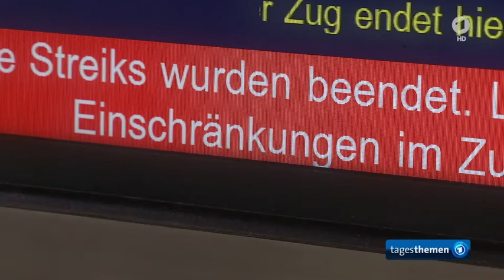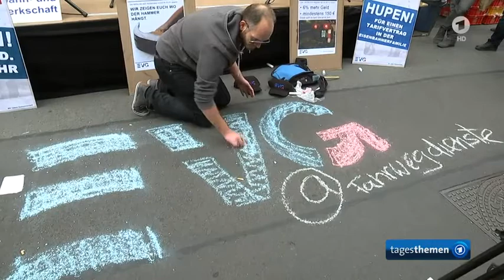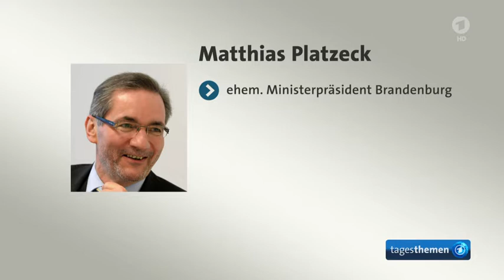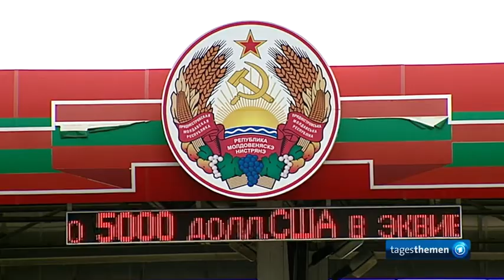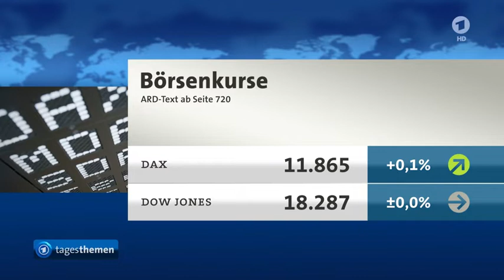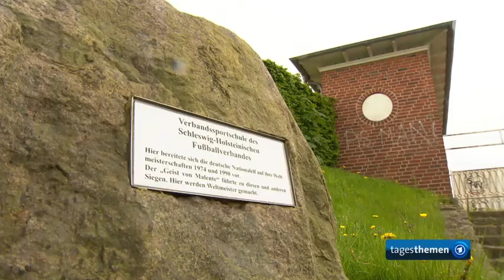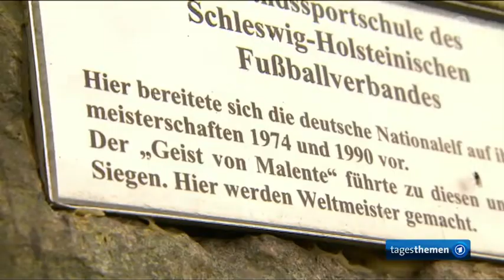21.05.2015 Bahn und GDL einigen sich auf Schlichtung, EU-Gipfel in Riga zur Osteuropa-Politik,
Bahn und GDL einigen sich auf Schlichtung, Matthias Platzeck und Bodo Ramelow als Schlichter benannt, Der Kommentar,
Weltkulturerbe in Palmyra durch IS bedroht,
Weitere Meldungen im Überblick I,
EU-Gipfel in Riga zur Osteuropa-Politik,
Weitere Meldungen im Überblick II,
Abstiegskampf in der Bundesliga,
Das Wetter